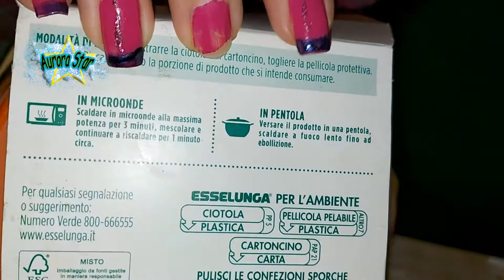Minestrone pronto esselunga; come cucinarlo! Al microonde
Oggi vado a preparare il minestrone già pronto dell'esselunga. Io vado a cucinarlo nel microonde. Il minestrone pronto è buono già così.